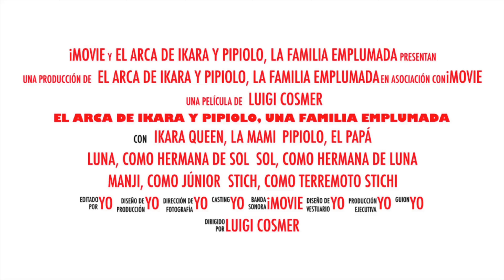Ikara queen y Pipiolo juegan al escondite con Stich 😁 (959)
Ikara va a su escondite con Pipiolo mientras Stich  juega a pilla pilla 😉 😁